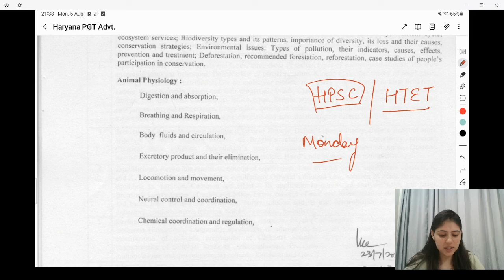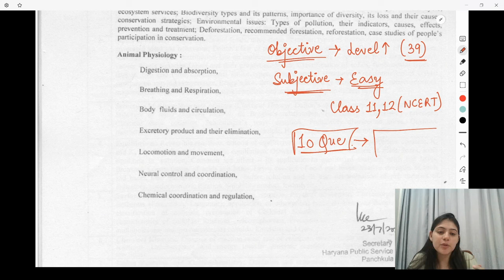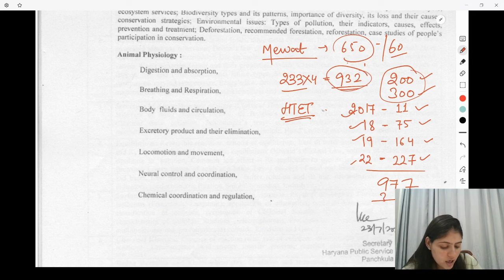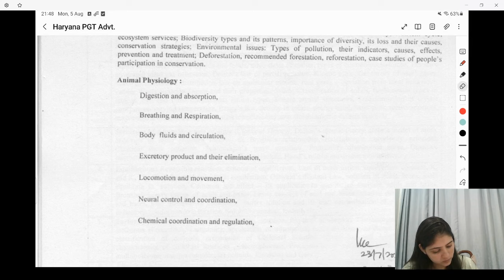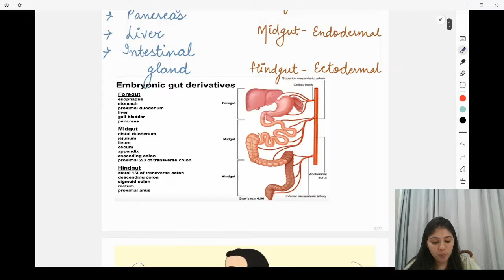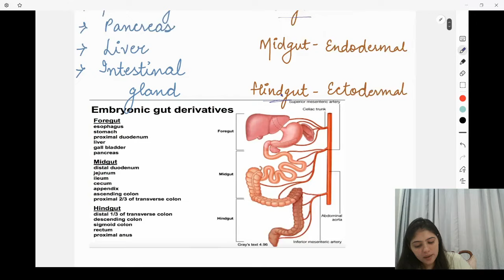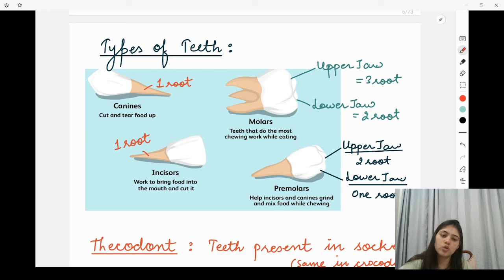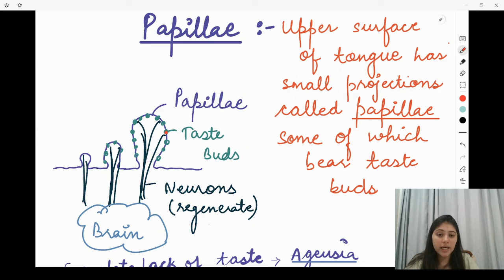Hpsc Pgt Biology Demo Class By Lucky Mam ||Achievers Academy Also imp for Htet Pgt Biology